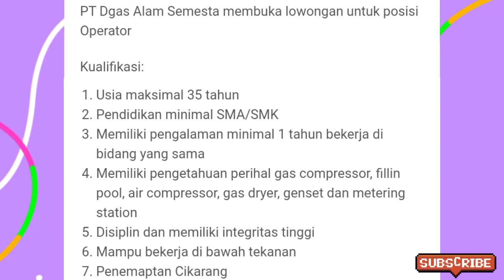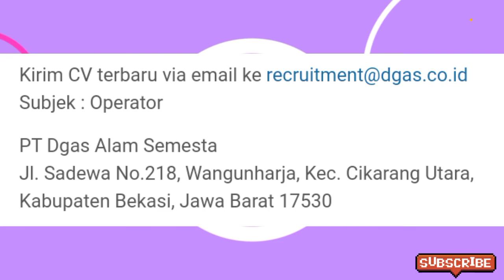LOKER TERBARU HARI INI OPERATOR PT DGAS ALAM SEMESTA - LOWONGAN KERJA CIKARANG JULI 2022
Semoga Bermanfaat,
da da . . .